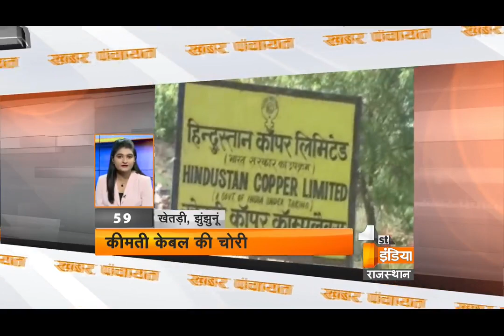Khabar Panchayat | Segment-1 | Thrusday, 17 Aug, 2017